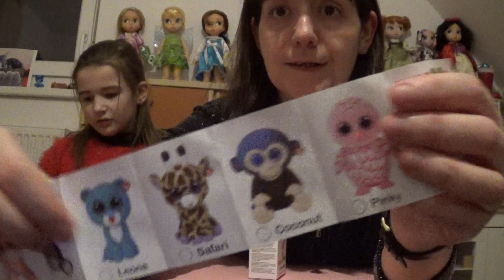ouverture de booster boos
Bonjour
Aujourd'hui nous ouvrons les booster boos que ma fille à eu a son anniversaire !! C'est trop mignion ;)
Vous pouvez trouver les booster boos dans des magasins de jouets .